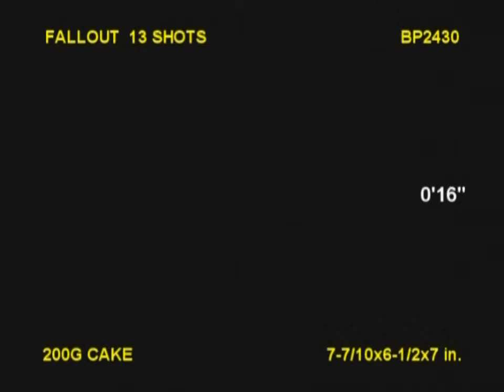Fallout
200g Cake 2012 Brothers